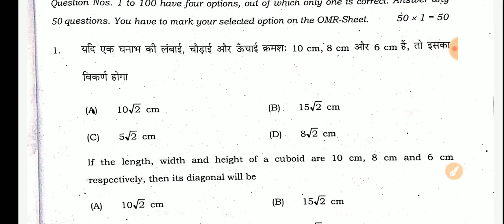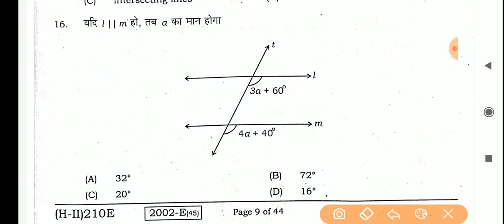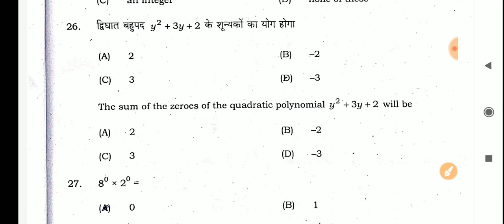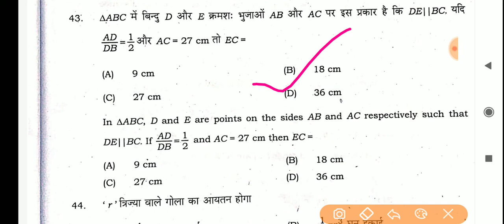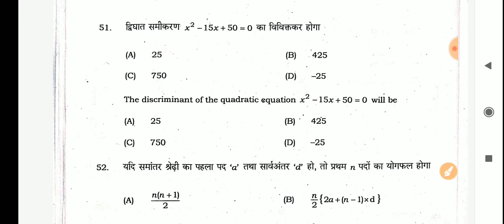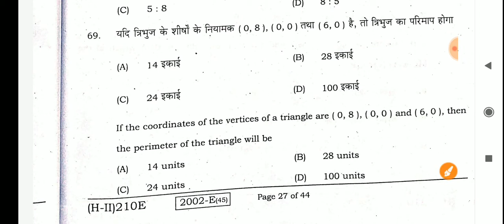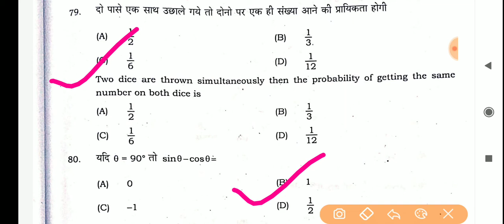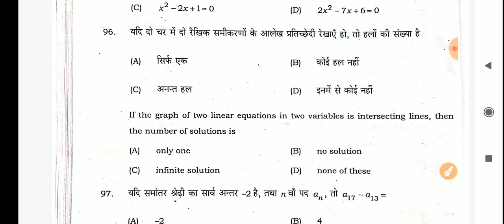10th math 100%right answer key 2021 ! bihar board 10 math objective answer key